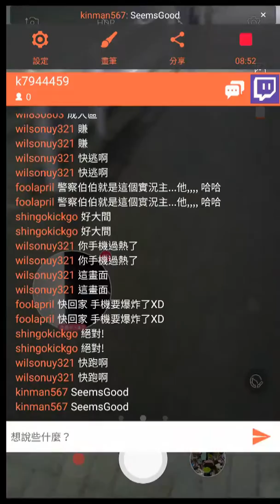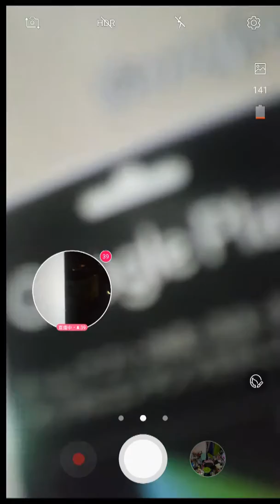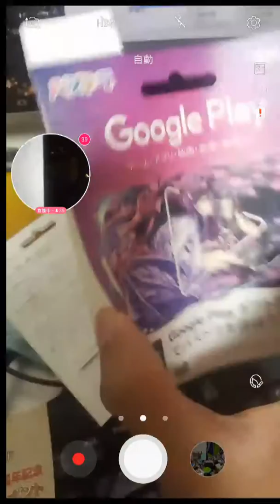コンビニに5千円分のギフトカードを買ったら...：O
こう言うのはパズドラやって以来初めてW_W